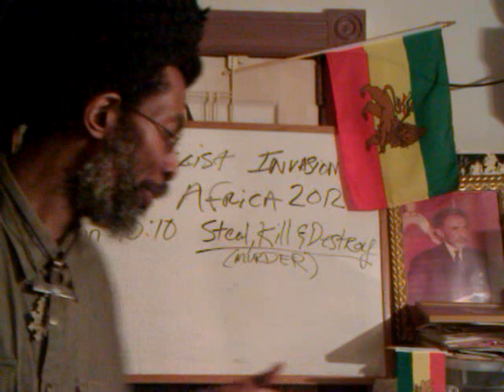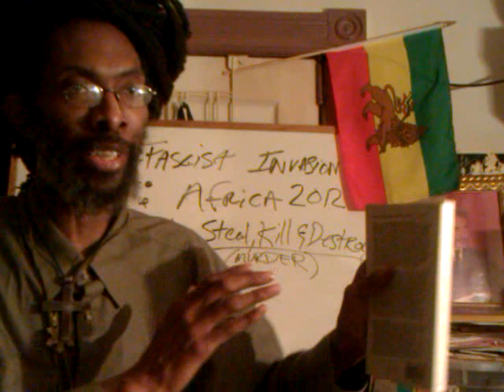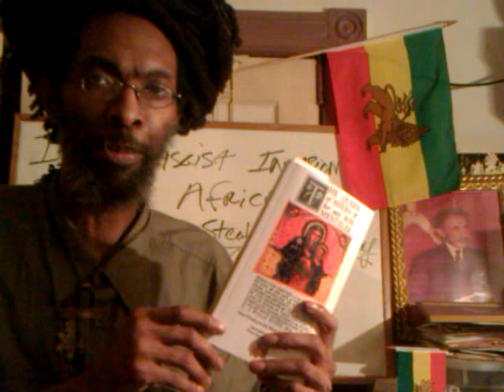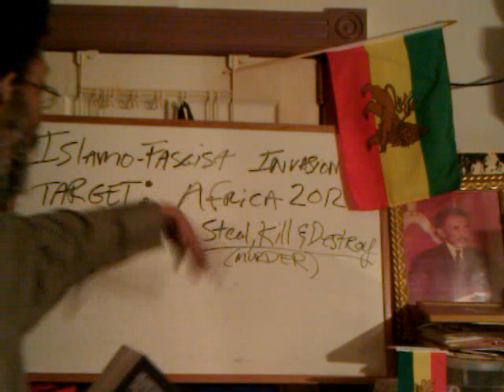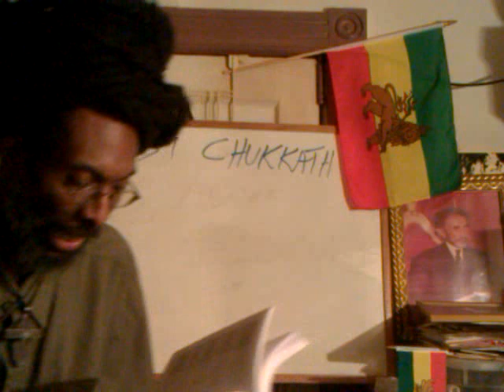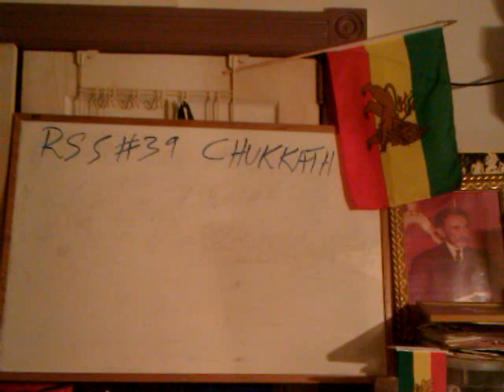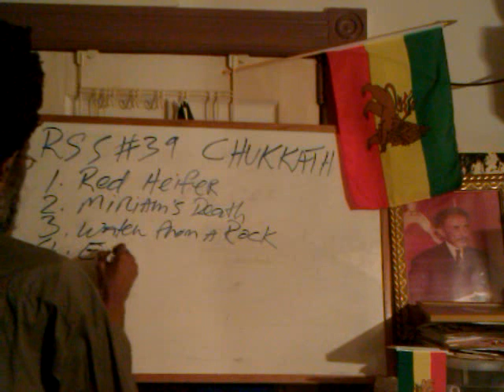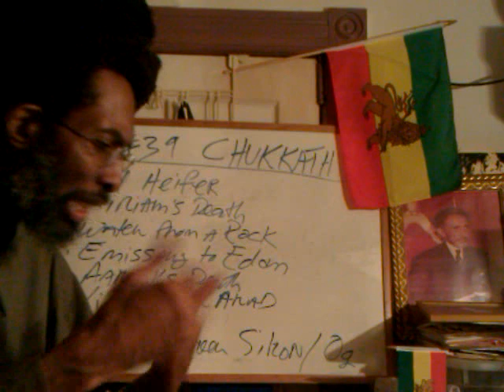#39 RSS - RASTAFARI SABBATH: CHUKKATH; Red Heifer, Miriam & Aaron Die, Christ the Rock